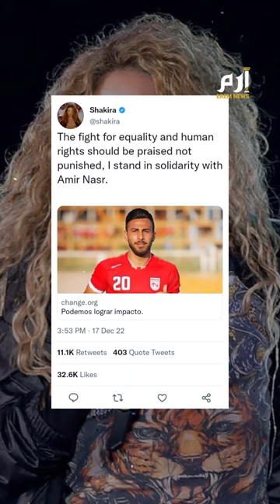شاكيرا تتضامن مع لاعب إيراني مهدد بالإعدام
الفنانة العالميةُ شاكيرا تتضامنُ مع لاعب كرة القدم الإيراني أمير نصر آزاداني المحتجز لدى السلطات الإيرانية والذي قد يواجه حكمَ الإعدام.
النجمةُ الكولومبية نشرت على حسابها الشخصي في تويتر تغريدةً تقول فيها إن النضال من أجل المساواة وحقوق ِالإنسان يجبُ الإشادة به لا المعاقبة عليه، وأنا أقف متضامنة مع أمير نصر".
موقفُ شاكيرا ذاتُه اتخذه نجومُ كرة القدم مثل راداميل فالكاو، لاعبِ المنتخب الكولومبي و لويس سواريز لاعب منتخب أوروغواي اللذين طالبا أيضاً بعدم اتخاذ قرار الإعدام.